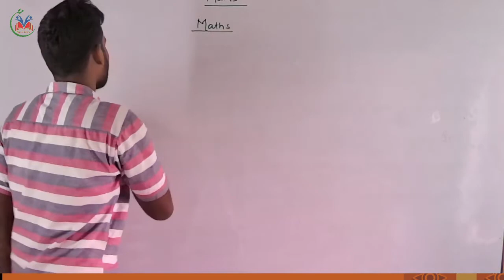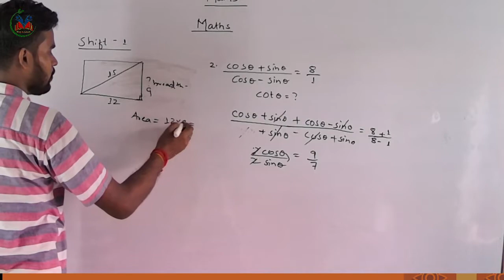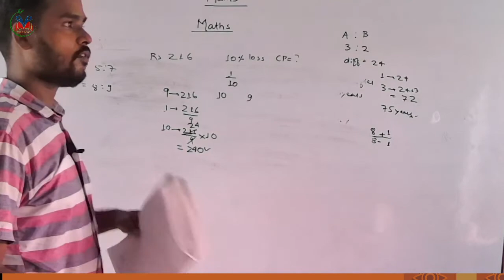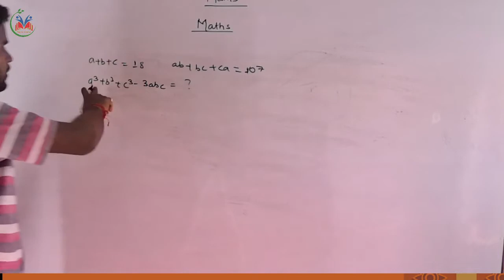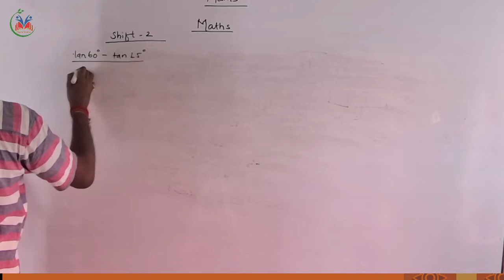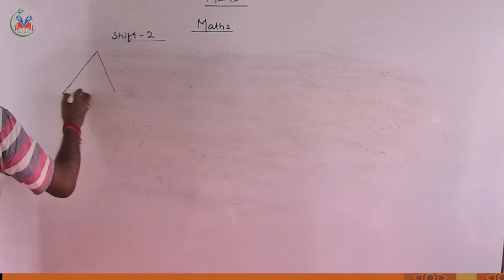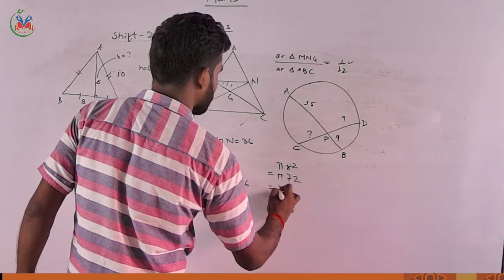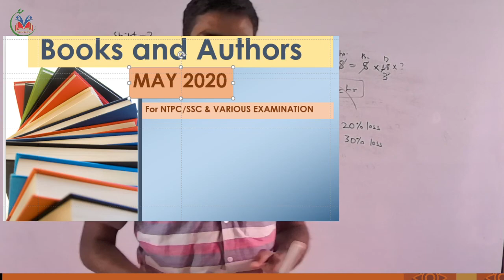SSC 1st and 2nd shift analysis| Quantative Aptitude 12th october 2020|by Rohit Kumar|Way To Learn